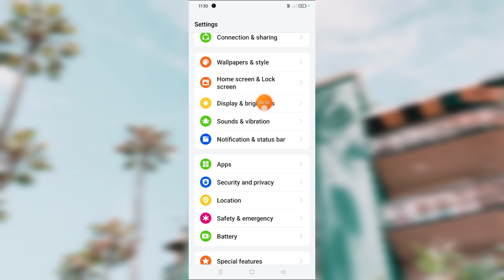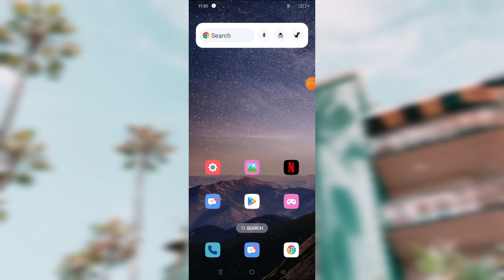How to Use Dark And Light Mode Features In Oppo A3x 5G | light and dark mode setting kaise kare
How to Use Dark And Light Mode Features In Oppo A3x 5G |

 light and dark mode setting kaise kare